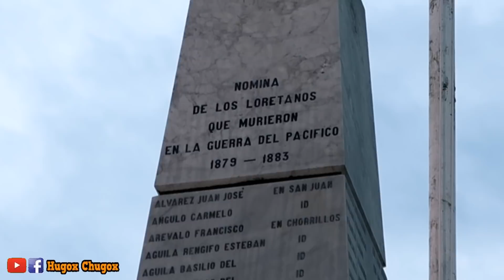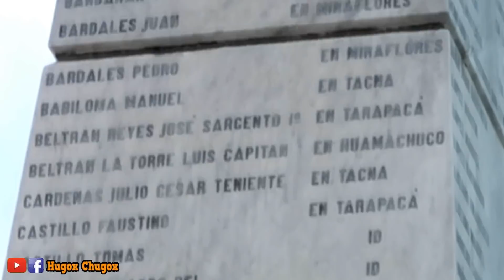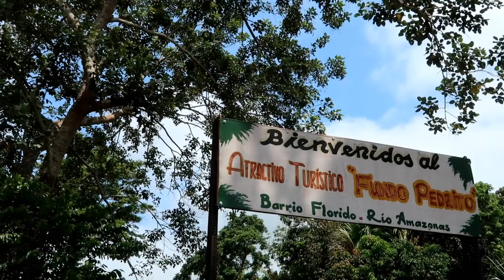Desde Iquitos ¿Cómo fue la FIEBRE DEL CAUCHO?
Me fui a Iquitos buscando tours baratos full day y encontré uno bueno bonito y todo eso.

HistoriaDelPeru Historia del Perú, ciencias sociales, humanidades, ciencias de la comunicación, tops, curiosidades peruanas y opiniones de actualidad en un solo lugar